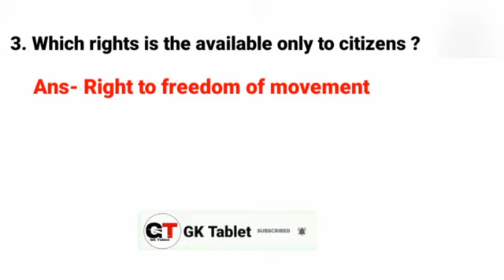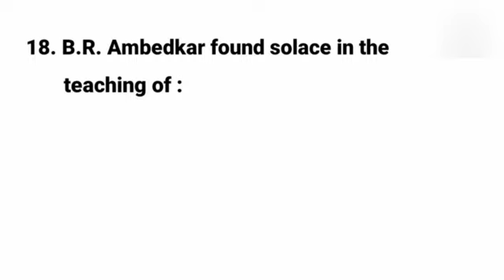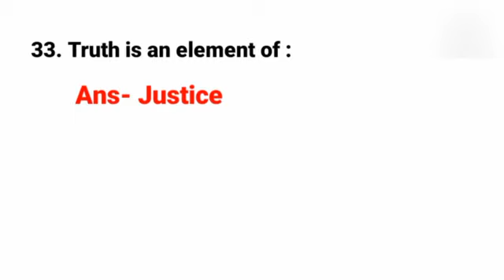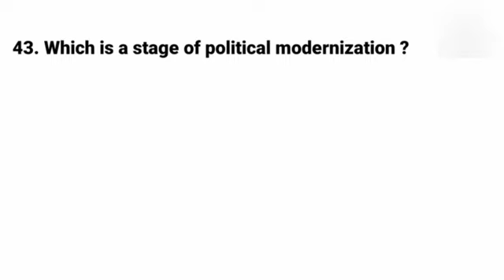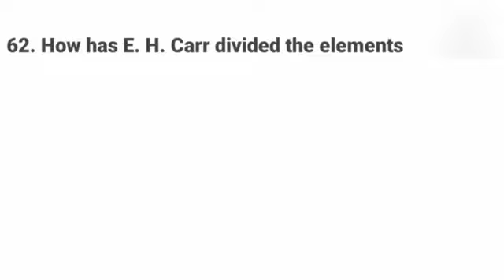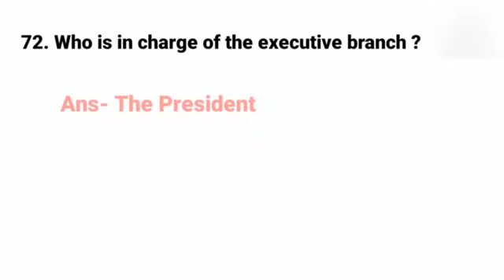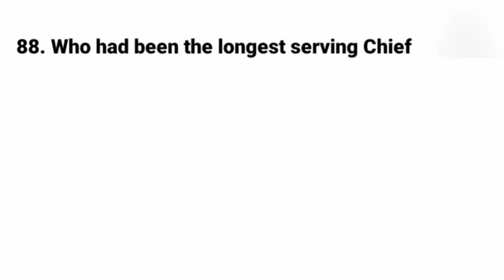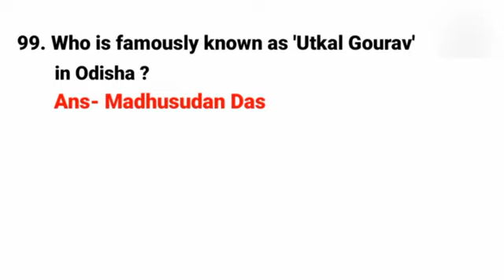100 Political Science Questions for SSB Odisha Junior Lecturer2021 ||100 Revision Questions for SSB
100 Political Science Questions for SSB Odisha Junior Lecturer.
100 Revision Questions for SSB Exam
In this video you get 100 important political science questions for SSB Odisha Junior Lecturer.
Which is definitely helpful for your next exam.

Hello, Friends here you got everyday general knowledge videos which is important for all competitive exam.Here you found state wise GK, World GK, English Grammar, current affairs,subject wise GK and other valuable general knowledge question and answer.

for SSB odisha Lectureship.